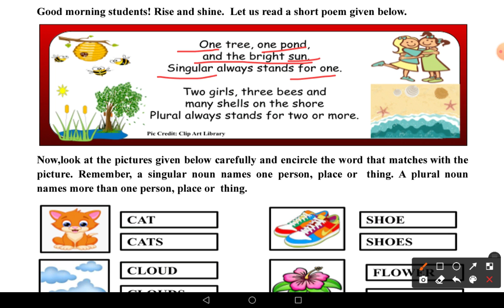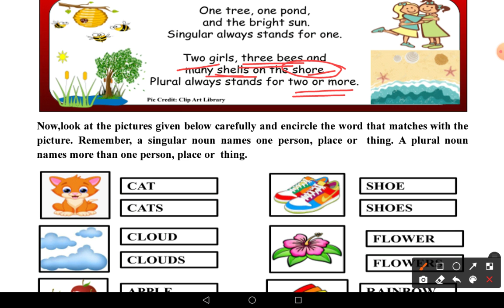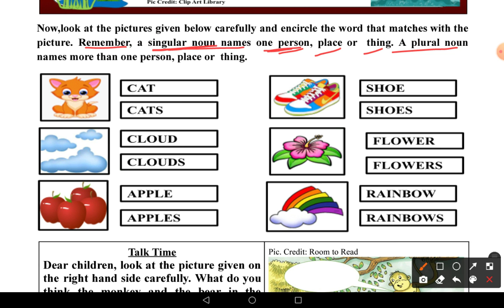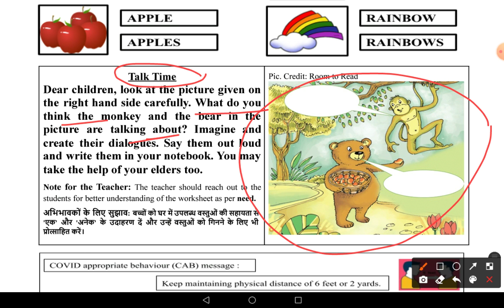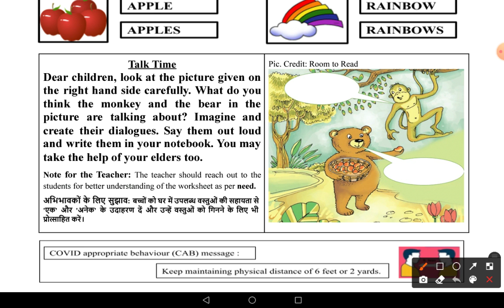Worksheet No 54 ॥ Class 3 ॥ 25 Aug 2021 ॥ DOE WORKSHEETS ॥ English ॥ Wednesday ॥ Singular and Plural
worksheet 54
doe worksheet 54
doe worksheet number 54 class 3rd
class 3rd worksheet number 54
class 3 worksheet 54
3rd class worksheet 54
worksheet number 54 3rd class